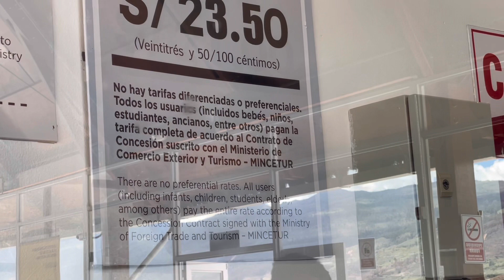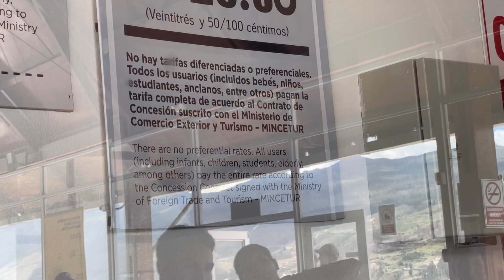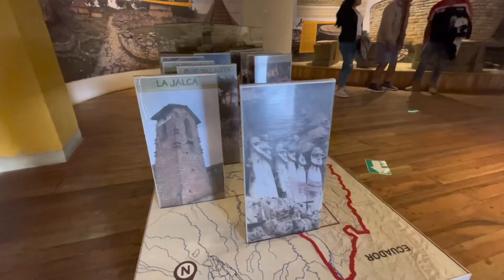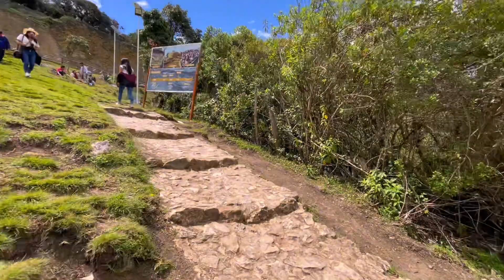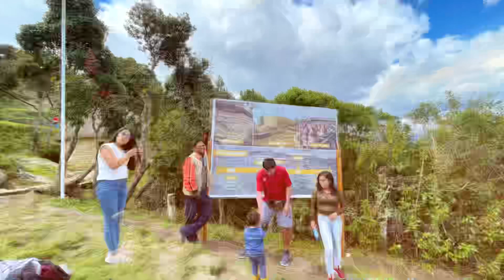VIAJE a la HISTORICA FORTALEZA de KUELAP